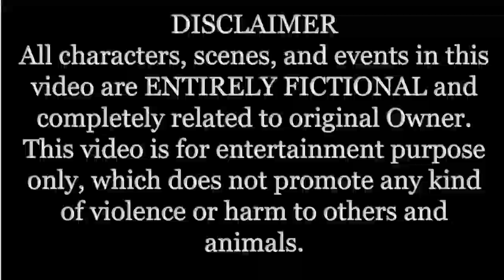9 Lakhia Bully Dog | Son Of 9 Lakhia Dog Jabro | Khan Bhai Ka Puppy 9 Lakhia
9 Lakhia Bully Dog | Son Of 9 Lakhia Dog Jabro | Khan Bhai Ka Puppy 9 Lakhia
@Nafa TV HD is for Bully Dogs  information and we inform people about Dog's health and care
My friends i am your host Wazir Ali Shaikh this is the official Channel of Wazir Ali "NAFA TV HD".We Love to Make Videos of Pakistani Bully Dogs, Also We Explore different kinds of varieties of Dogs.
This Channel is provided all  knowledge about Bully Dogs.This Channel gives you a great experience of videos that offers indepth knowledge about Bully Dogs by interviewing the veterans of this industry.
We are hoping that you likes our videos and please share your experience in the comment section below!

Top quality Best breeding program in the world.This Channel gives you a great experience of videos that offers indepth knowledge about Bully Dogs by interviewing the veterans of this industry.We are hoping that you likes our videos and please share your experience in the comment section below!

Dog Owner's Detail:-
Please Also Subscibe this Chanels
Name:- Wazir Ali Shaikh
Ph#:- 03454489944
"HISTORY OF Bully Dogs"
I wanna tell you "History Of Bully Dog" Which i had research.
Theories suggest that, during the British invasion, the British soldiers brought their mastiff dogs with them to
These dogs later breed with the regional Indian mastiff breeds, giving birth to this new breed of bully kuttas.
Whatever the fact is, this strong and dominant Bull Dog mix founds it's root back to the extinct breed AL aunt that
originated in Sindh (desert area of Kutch), Rajasthan and Punjab (Bhawalpur) regions of modern-day Pakistan.
These dogs are extensively used as a guard and fighting dog even to the present day In Pakistan.
Hi My Name is Wazir Ali Sheakh I am from Lahore pakistan And I've been researching dogs for a long time۔ This YouTube channel of mine means to give new information to all the new and old friends who are in this field of dogs .

Dog Breeds registerd in American Kennel Club.
The American Kennel Club has added two breeds on Wednesday, bringing the total number of canine breeds to 195. The Barbet and Dogo Argentino have become fully recognized breeds by the AKC, and will be eligible for the club's competitions.

What are the 5 most popular dog breeds?
What kind of dogs we show on our channel?
Desi Bully Kutta
Nagi Bully Kutta
Mastiff Type Bully Kutta
Aseel Bully Kutta
Modern Bully Kutta
Pakistani Bully Kutta
Tulla Bully Kutta
Pakistani Mastiff Kutta
Village of Pure Desi Bully Kutta
intelligent Bully dogs
# Home  guard Bully Dog
# Old Age Bully Kutta
# Young Bully Dogs
aggressive Bully dog breeds
most aggressive bully dog in the Pakistan
Pakistani Famus Bully Kutta
Dogs Bully Kutta Bully Dog Infarmation#Dog documentary# Nafa TV HD#Wazir Ali